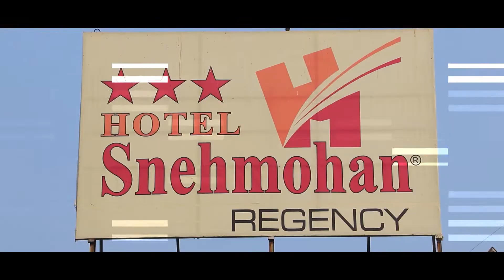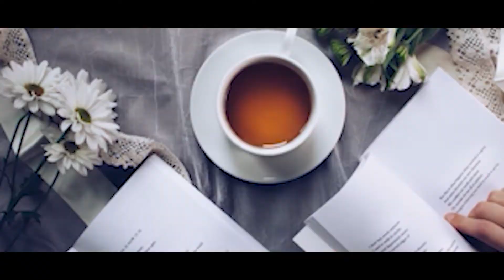Wedding Prbhjot💝Amandeep Share this video and subscribe my channel (KhalsaPhotoworld)